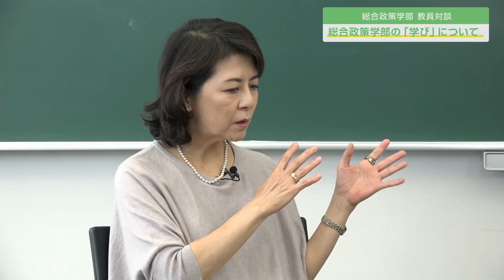総合政策学部 独自コンテンツ 教員対談「総合政策学部の学び」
総合政策学部の学びとは？教員2名の対談形式で具体例を交えながら4年間の学びを紹介します。